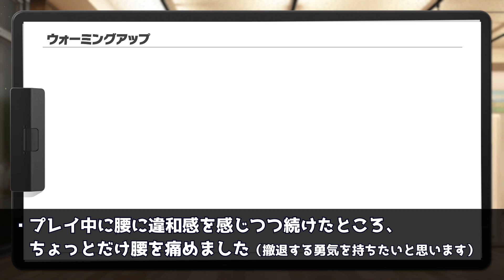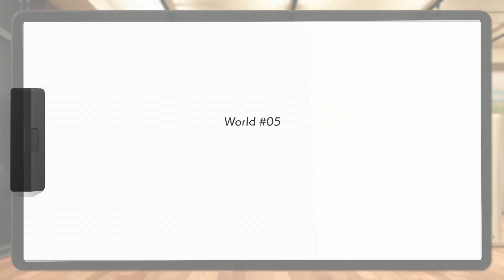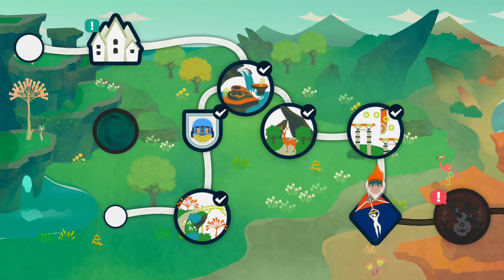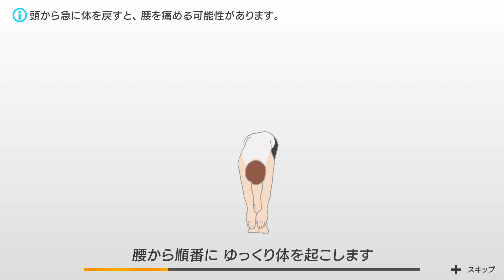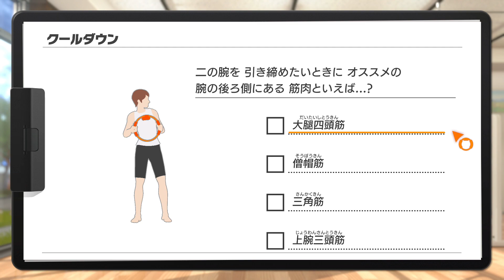15日目【リングフィットアドベンチャー】運動負荷5 違和感を持ったら撤退する勇気も必要だ！ トレーニング模様は早送り！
リングフィットアドベンチャー（NS）をプレイ！モチベ維持用の動画です。

現在の体重
・108.0キロ

雑感
・肩の痛みは単純に可動域が小さいような気がしてきた。ストレッチだな。
・腰に違和感を持ってから1ステージほど遊んだが、朝起きたら、ちょっと腰に痛みを感じた。撤退する勇気も必要だ。

愛用プロテイン（ザバス ソイ）
※ホエイプロテインだと体調が悪化するため。